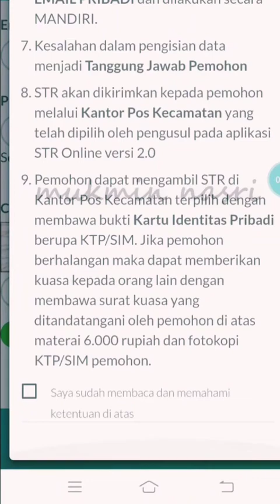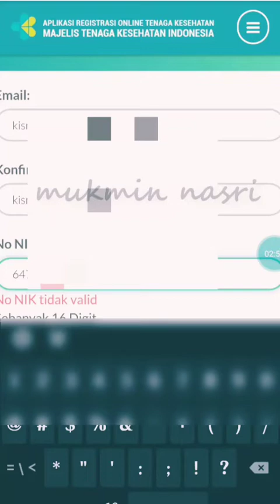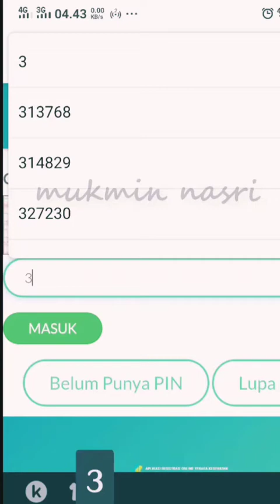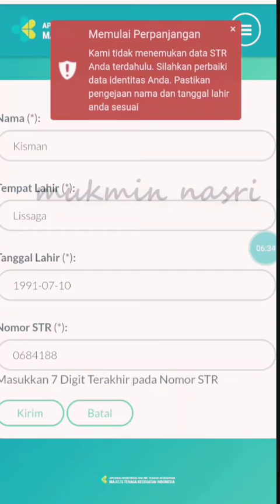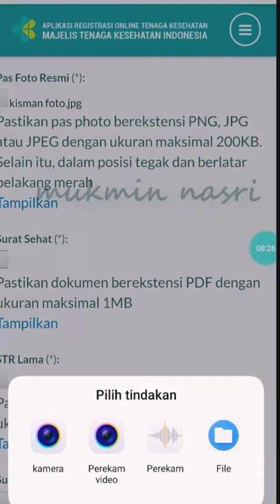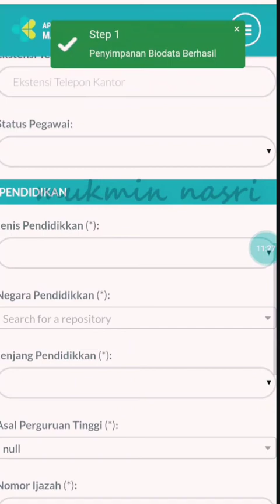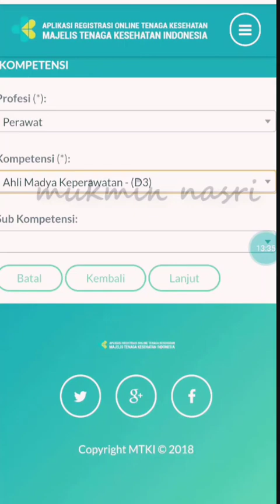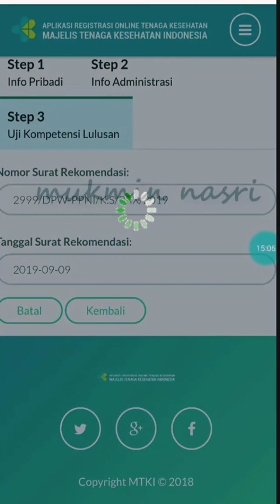Cara Perpanjangan STR versi 2.0 Online di Smartphone atau Android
Perpanjangan STR versi 2.0 online dapat dilakukan dengan PC/ laptop, smartphone/ android.

Untuk membuat permohonan atau registrasi STR secara online, caranya hampir sama dengan yang pendaftaran STR online sebelumnya, namun ada mekanisme baru atau tata cara baru yang lebih lengkap di STR Online ver 2.0 ini. Selain lebih lengkap, proses pendaftaran khususnya input data yang diperlukan juga lebih mudah, yang terpenting dalam pendaftaran STR online ver 2.0 ini adalah menyiapkan berkas-berkas yang dibutuhkan.

Apa itu STR Online ver 2.0 ?
STR atau Surat Tanda Registrasi adalah salah satu syarat yang harus dimiliki oleh setiap perawat yang telah menyelesaikan pendidikan keperawatan baik program pendidikan diploma, strata atau yang telah bekerja di instansi kesehatan seperti klinik kesehatan, puskesmas, dan rumah sakit. STR merupakan Bukti Pengakuan Tenaga Kesehatan yang harus dimiliki oleh seorang perawat, tanpa STR perawat tidak bisa melakukan tindakan keperawatan atau tindakan pelimpahan medis dari tenaga kesehatan lainnya. Begitu juga untuk perawat yang membuka praktik mandiri, jika tidak memiliki STR maka akan ada isu malpraktik meskipun praktik yang dilakukan sudah sesuai dengan prosedur.

Menurut menurut Undang-Undang No.36 Tahun 2014 tentang Tenaga Kesehatan. STR adala bukti tertulis yang diberikan oleh konsil masing-masing tenaga kesehatan kepada tenaga kesehatan yang telah diregistrasi. Jadi tidak hanya ijazah yang telah didapatkan, bahkan banyak teman-teman perawat yang beranggapan seakan-akan ijazah perawat tidak berlaku jika tidak memiliki STR.

Dengan adanya STR Online ver 2.0 ini diharapkan semua pihak, baik itu dari perawat itu sendiri atau dari pihak-pihak terkait seperti PPNI dan organisasi keperawatan lainnya yang berada dibawah naungan PPNI sudah mengetahui update terbaru tentang STR Online Ver 2.0. Khususnya untuk PPNI, semoga tetap menjadi pendamping bagi teman-teman perawat yang ingin melakukan registrasi STR secara online melalui kantor-kantor komisariat PPNI dimasing-masing daerah.

Cara Registrasi STR Online ver 2.0 – Update Terbaru

Pada halaman registrasi, Anda tidak perlu mengisi kolom tapi langsung klik Belum Punya Pin
Isi data seperti Email, No KTP dan Captcha kemudian pilih menu Daftar.
Selanjutnya centang atau cek list Dengan ini saya menyatakan data tersebut benar data saya dan klik tombol Daftar.
Anda sukses terdaftar namun belum daftar untuk registrasi secara lengkap. Proses awal ini hanya untuk mendapatkan kode PIN. Jika pendaftaran sukses dan kode PIN sudah diterima, untuk melanjutkan registrasi lengkapnya, klik tombol Mulai Registrasi
Untuk masuk ke halaman registrasi, masukkan alamat Email yang telah didaftarkan untuk mendapatkan kode PIN sebelumnya, PIN dan kode Captcha. Klik tombol Masuk
Sebelum Anda masuk untuk melanjutkan registrasi, akan ada pemberitahuan seperti berikut:

Harap dipersiapkan file yang akan diupload sebagai berikut :
Foto : ukuran foto maksimal 200 Kb, latar belakang merah, posisi tegak dengan format png, jpg, atau jpeg.
KTP : ukuran file maksimal 1 Mb, dengan format png, jpg, atau jpeg.
Ijazah, sertifikat kompetensi, surat sehat, surat sumpah profesi (contoh), dan surat pernyataan patuh pada etika profesi (contoh) : ukuran file maksimal 1 Mb, dengan format pdf.
Dinas Kesehatan Provinsi tetap berkewajiban melakukan pembinaan profesi dan registrasi tenaga kesehatan di provinsi masing-masing dan masih melakukan legalisir untuk keabsahan STR tenaga kesehatan yang telah terbit.
Bagi Pemohon Registrasi Baru lulusan dan Naik Level wajib lulus Uji Kompetensi dan pastikan sudah memiliki Sertifikat Kompetensi :